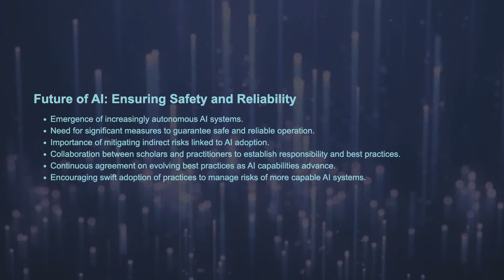Practices for Governing Agentic AI Systems - Part 7